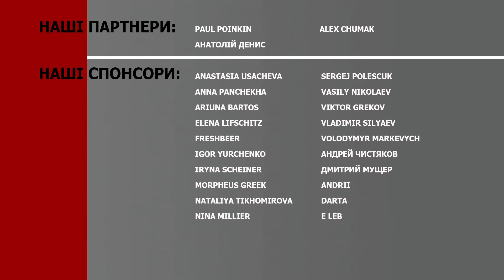"Дозрелость" конфликта и ключевой вопрос победы. Зондаж почвы и сценариев, — Капитоненко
Доцент Института международных отношений Николай Капитоненко в новом интервью каналу Ukrlife c Людмилой Немирей поделился своими размышлениями о реальных гарантиях безопасности для Украины и союзнических обязательствах, активизации участия Франции в политике Европы, будущей встрече Макрона, Шольца и Туска, стратегиях сдерживания и дискуссии о возможных переговорах.

— интересные процессы в мире
— в чём сила современного государства
— Швеция в НАТО как часть структуры безопасности
— возможны ли в современном мире гарантии безопасности
— инициатива Макрона как попытка выйти за рамки
— три альтернативных стратегии для государств в создании гарантий безопасности
— хеджирование как вариант
— о силе и лидерстве США
— о "дозрелостях" конфликта
— о переговорах
— зондаж почвы и сценарии
— Путин просит гарантии безопасности
— сдерживание угроз